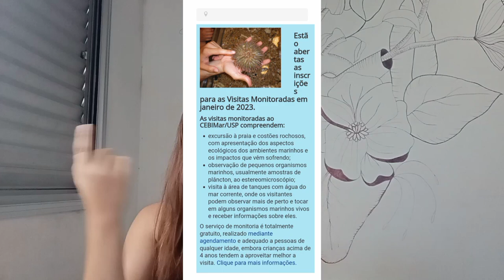Conheça cada campus da USP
A Universidade de São Paulo (USP) é uma instituição de ensino superior pública e tem vários campi espalhados pelo estado de São Paulo. Alguns dos principais campi da USP são:

    Campus Butantã: localizado na região oeste de São Paulo, o Campus Butantã abriga as faculdades de Ciências Farmacêuticas, Ciências Médicas, Odontologia e Veterinária.

    Campus São Carlos: situado na cidade de São Carlos, o Campus São Carlos é conhecido por suas faculdades de Engenharia, Química, Física e Matemática.

    Campus Ribeirão Preto: localizado na cidade de Ribeirão Preto, o Campus Ribeirão Preto é famoso por suas faculdades de Direito, Economia, Administração e Ciências Sociais.

    Campus Piracicaba: situado na cidade de Piracicaba, o Campus Piracicaba abriga as faculdades de Agronomia, Medicina Veterinária e Zootecnia.

    Campus São Paulo: o Campus São Paulo é o principal campus da USP e fica localizado na região central da cidade de São Paulo. Ele abriga várias faculdades, como Arquitetura e Urbanismo, Artes, Ciências, Direito, Filosofia, Letras, Educação, Odontologia, Fisioterapia, Medicina, Enfermagem, Fonoaudiologia, Nutrição, Psicologia, Terapia Ocupacional, entre outras.

Os campi da USP possuem infraestrutura moderna e completa, com bibliotecas, laboratórios, salas de aula, espaços de convivência e outras instalações que visam proporcionar aos estudantes um ambiente de aprendizado de qualidade. Além disso, os campi da USP contam com programas de extensão, pesquisa e iniciação científica que possibilitam aos alunos enriquecer seus conhecimentos e desenvolver habilidades práticas.